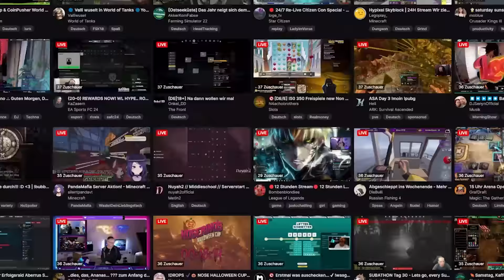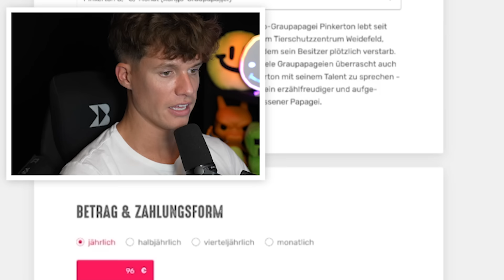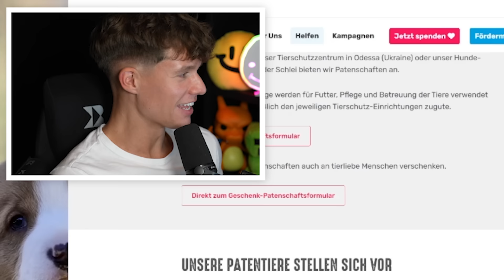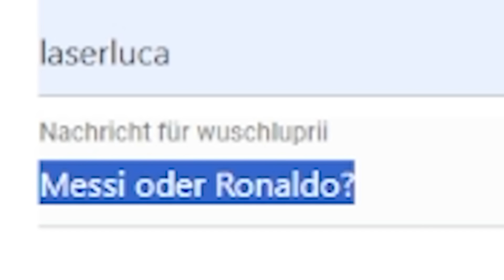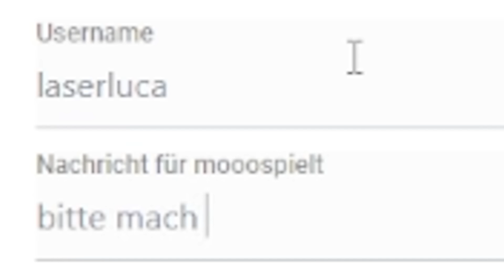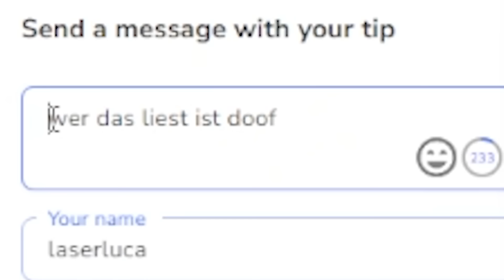Ich spende 1000€ an KLEINE Streamer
Ich spende 1000€ an kleine Twitch Streamer !!